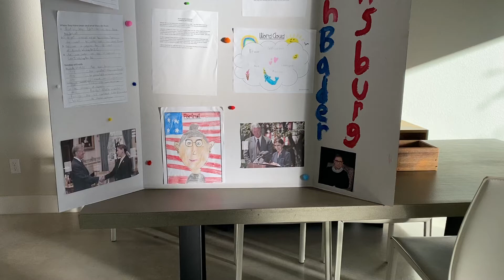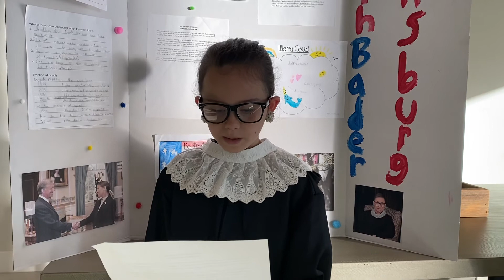The Notorious RBG!!!